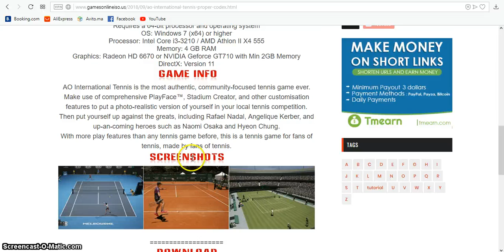AO INTERNATIONAL TENNIS PROPER CODEX